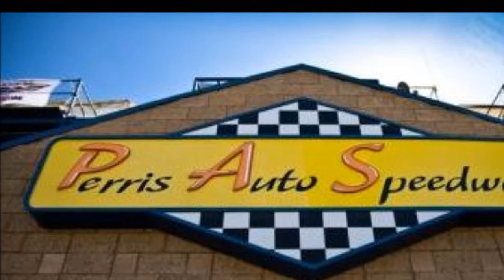Special Invite 74th Running of the Turkey Night Grand Prix - Nov. 27, 2014 @ Perris Auto Speedway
Special Invite 74th Running of the Turkey Night Grand Prix - November 27, 2014 @ Perris Auto Speedway

THE TRADITION OF KISSING THE AGGIE TROPHY AT THE TURKEY NIGHT GRAND PRIX!
It has been a long honored tradition for the winner of the world’s most famous auto race, the Indianapolis 500, to have his photo taken while kissing the famous “yard of bricks” at the start finish line at the Indianapolis Motor Speedway. Two years ago when the world’s most famous Midget race, the Turkey Night Grand Prix, made it’s much heralded return to the dirt at Perris Auto Speedway, race winner Kyle Larson began a new tradition when he kissed J.C. Agajanian’s bronzed hat on top of the massive Aggie trophy. That tradition will be carried on this Thanksgiving Night, November 27th, when the famous Riverside County clay oval hosts the 74th Running of the Turkey Night Grand Prix for the USAC Honda National Midgets and Western States Midgets.

The trophy came about a few years ago when Irwindale Speedway PR Chief Doug Stokes mentioned the possibility of a perennial Turkey Night Grand Prix trophy to J.C. Agajanian Jr.

“Doug suggested we should have a perennial trophy for Turkey Night,” J.C. Jr. said on the phone on Tuesday afternoon. “We (the Agajanian family) had talked about it, but just had not done it. Stokes said he would work on it and asked it if we still had one of my dad’s hats.”

After talking with Stokes, J.C. Jr. went to see his mom to ask if she still had any of his father’s hats he could put on the trophy. Anyone who had been around racing for a period of time knew that from Ascot to Indy and everywhere in between, J.C. Agajanian Sr. always had a Stetson on.

“We (J.C. Jr. and his mom) went into my dad’s walk in closet and there was a hat on the shelf that he had worn at Indianapolis,” J.C. Jr. said. “I told my mom we were going to make a perennial trophy and I asked her if I could take it to honor dad for his work with the Turkey Night Grand Prix. She said I could have it so I took it to Stokes.”

Stokes immediately went to work on the large wooden trophy which stands well over three-feet tall. The trophy has brass plaques with the name and year of every winner of the Turkey Night Grand Prix back to the inaugural victor Bob Swanson who won in 1934 at Gilmore Stadium in Los Angeles which is now the site of CBS Studios.

In addition to the plaques with all of the driver’s names on the trophy, J.C. Sr.’s Stetson, which Stokes had bronzed, sits on top of the award and it sits there in a very distinctive manner.

The famous Aggie trophy with J.C. Agajanian’s bronzed hat sitting in the podium during the running of the 73rd Turkey Night Grand Prix at Perris Auto Speedway last Thanksgiving. Media feel free to publish this photo and please give photo credit to Doug Allen.

“The hat sits on top of the trophy in a way so it looks like J.C. had just taken it off, set it on the trophy and went to his desk to do business,” J.C. Jr. said. “That was all Stokes idea. A big thanks to Doug Stokes for all of that. That is how the trophy came about. He made it happen and we were thrilled with what he had done.”

The kissing of the trophy came about with a very simple suggestion. It came after Larson won the Turkey Night Grand Prix at Perris in 2012. It was after the race and the suggestion came from a photographer and longtime dear friend of the Agajanian family named Albert Wong. Wong has shot Turkey Night for the Agajanian’s for many years.

“We took a photo with Kyle Larson  and the trophy and Kyle and his crew with the trophy,” J.C, Jr. said. “Then the crew was gone and Albert asked Kyle if he could bend over and kiss the trophy. He explained that it was J.C. Agajanian’s hat. Kyle said he knew what it was and as he bent over and kissed the hat, Albert got the shot and the new tradition was born right there at Perris Auto Speedway.”

Agajanian further explained about traditions being born at the Turkey Night Grand Prix.

“Things happen at Turkey Night,” he laughed into the phone. “A fan out of the stands came up to me at Ventura a few years ago and said it should not be a 100-lap race, it should be a 98-lap race to honor my dad (J.C. Sr.’s cars were always #98). I told him I thought that was a wonderful idea. I talked to USAC about it and they said it sounded like a great idea. I talked to the drivers and they agreed. So, another tradition was born. And, that is what Turkey Night is known as. A tradition.”

See Kyle Larson, defending champ Dave Darland, USAC National point leader Rico Abreau, Western Midget point leader Ronnie Gardner and the rest of the top Midget stars battle to see who gets to kiss Aggie’s hat Thursday night Nov. 27, 2014 at Perris Auto Speedway. .

18700 Lake Perris Dr.